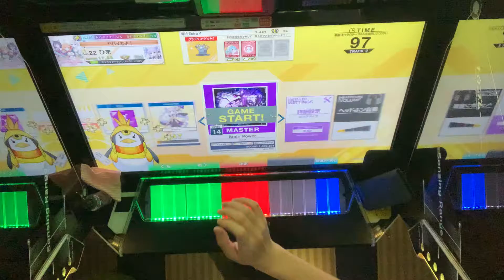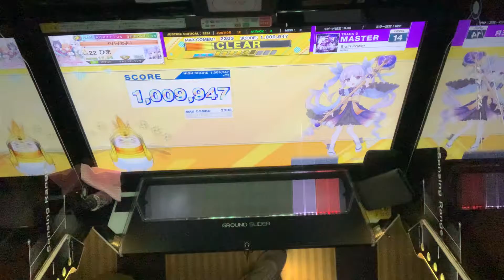【CHUNITHM NEW PLUS】 Brain Power ALL JUSTICE 1009947